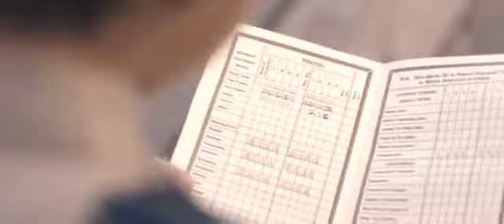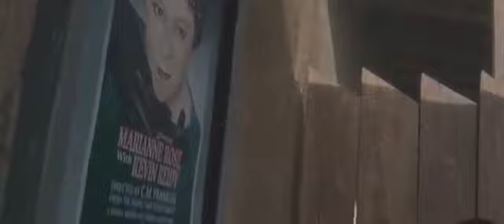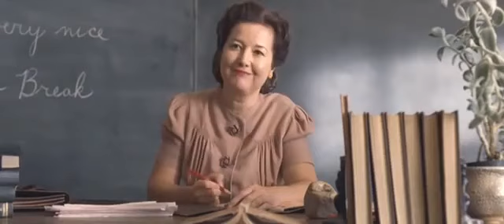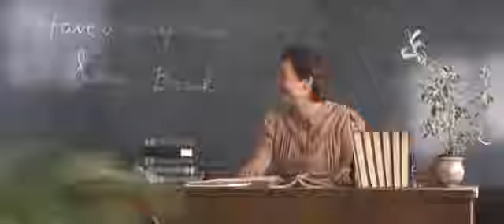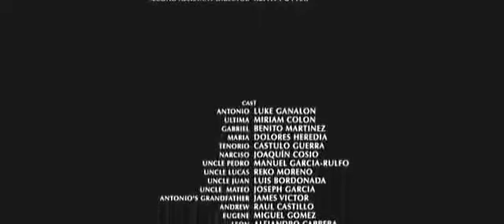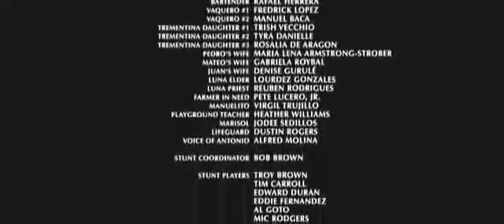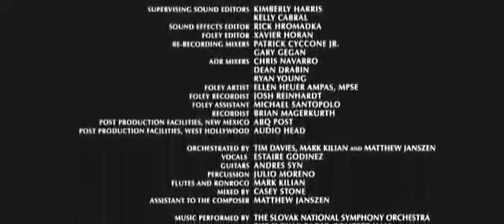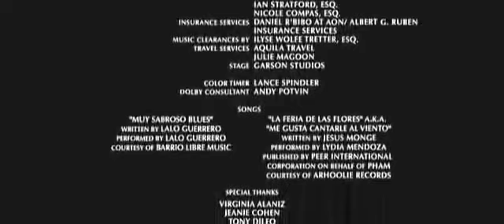Filme Abençoe me, Ultima A Curandeira